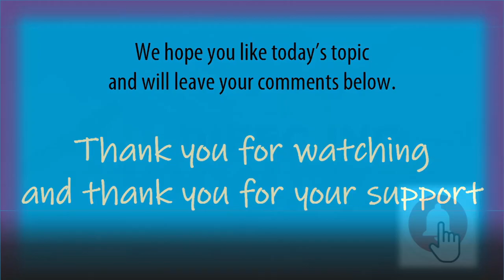Student B E A T E N by classmates as teacher 'froze' and did nothing